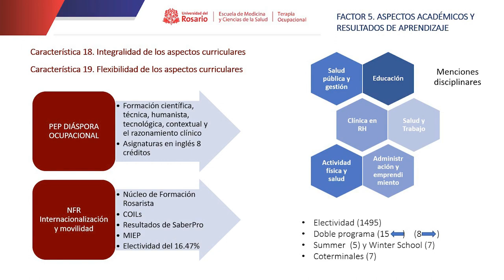Factor 5: ASPECTOS ACADÉMICOS Y RESULTADOS DE APRENDIZAJE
Los aspectos académicos y resultados de aprendizaje son para el programa el foco de sus mayores esfuerzos, a fin de generar un currículo integrado, coherente, flexible y actualizado, enmarcado en las tendencias mundiales del ejercicio de la profesión, en las necesidades y la legislación actual en cada uno de los campos del desempeño profesional. Para lograrlo se requiere la alineación de los aspectos epistemológicos y filosóficos profesionales que, unidos a una perspectiva pedagógica congruente, promueva un proceso educativo integral para los futuros profesionales en Terapia Ocupacional de la Universidad del Rosario.

El alcance de este factor fue analizado y documentado en el marco de los ejes “Diáspora Ocupacional, cartografía de un currículo emergente de Terapia Ocupacional”, “De las capacidades a las transformaciones, impactos de la formación de terapeutas ocupacionales rosaristas en entornos regionales, nacionales e internacionales”, “Formación integral y pertinencia del programa de Terapia Ocupacional, desde la perspectiva de los y las agentes involucrados (as)” y “Formación integral y pertinencia del programa de Terapia Ocupacional: coherencia entre las políticas y estrategias institucionales y el desarrollo del programa de Terapia Ocupacional” de su modelo de autoevaluación.